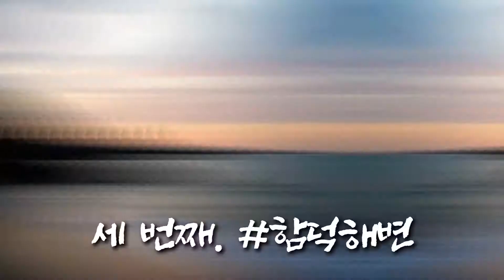2019 제주여행 소셜 콘텐츠 공모전 수상작 [인스타그램/영상부문 우수2]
2019 제주여행 소셜 콘텐츠 공모전
인스타그램 영상부문 우수상_박유미